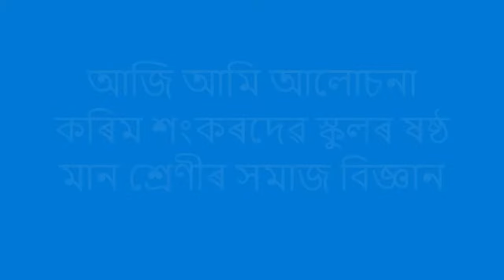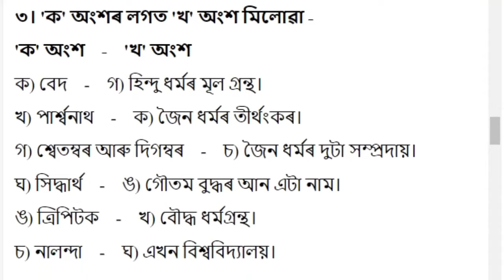নতুন ভাবধাৰাৰ উদ্ভৱ | Chapter 15 | Class 6 Social Science Question and Answer | Sankardev School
নতুন ভাবধাৰাৰ উদ্ভৱ | Chapter 15 | Class 6 Social Science Chapter 15Question and Answer | Sankardev School |

Class 6 Social Science Book Solution
Subject: Class 6 Social Science
Video Editor: Trishna Hazarika
Author: Hiru moni Bora
Thumbnail Design: Sourab Bora